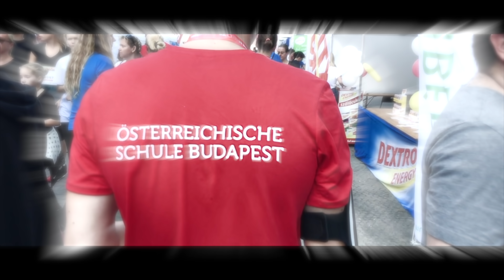Spar Marathon 2018 ÖSB